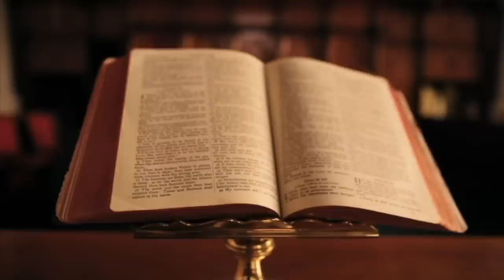KUSH E VRAU PRESIDENTIN OMER NISHANI? PJESA I (1954)